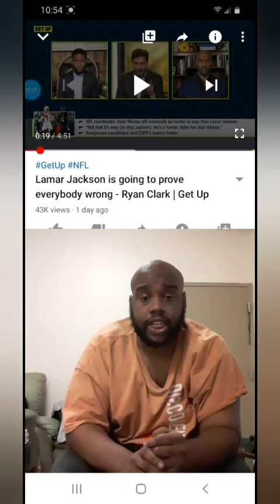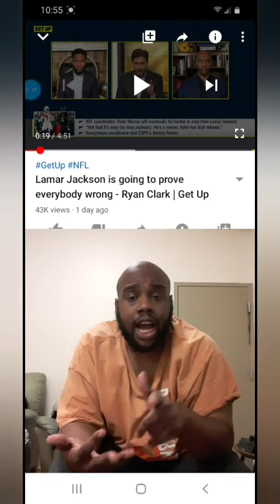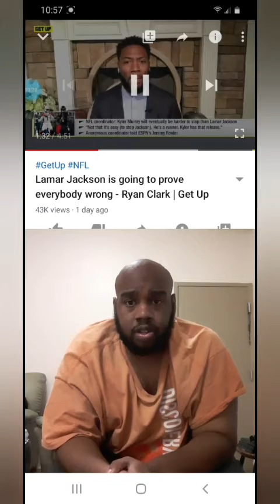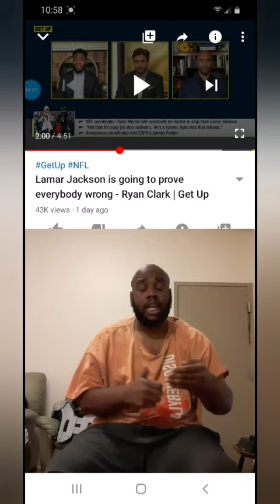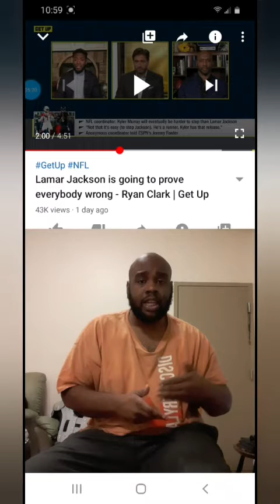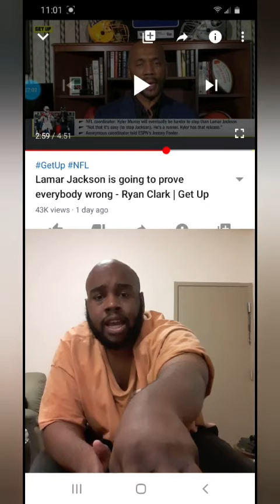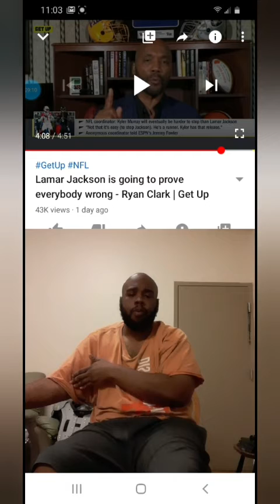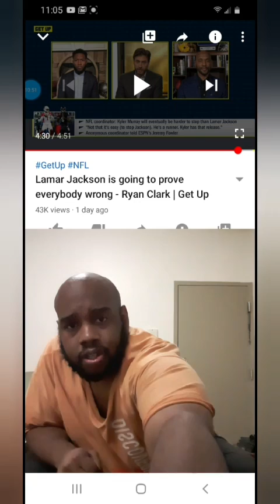Lamar Jackson is going to prove everybody wrong - Ryan Clark